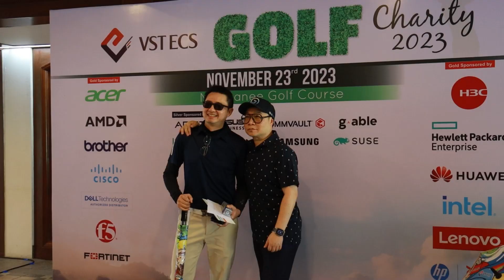VST ECS Golf Charity 2023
🎥🏌️‍♀️เชิญรับชมวิดีโอบรรยากาศงาน VST ECS Golf Charity 2023 จัดต่อเนื่องเป็นปีที่ 4 และเป็นปีที่วีเอสที อีซีเอส (ประเทศไทย) ครบรอบ 35 ปี ณ สนามกอล์ฟ นวธานี